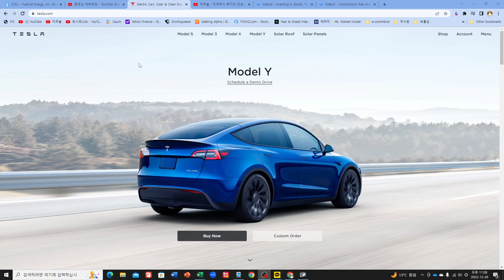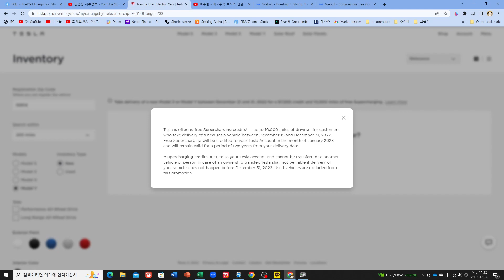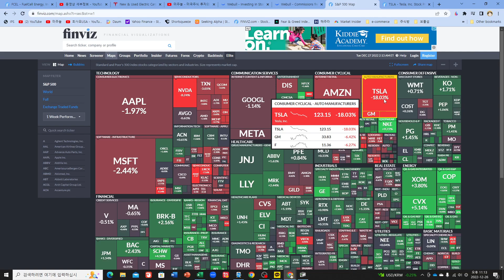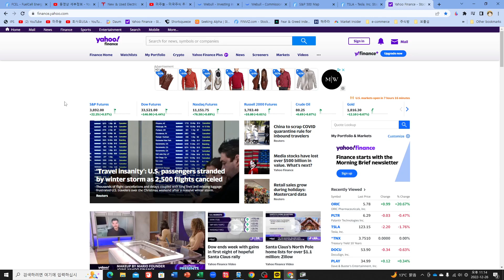[테시간102] 테슬라의 이 시그널이 뜨면. 한번 더 큰 움직임이 시작됩니다